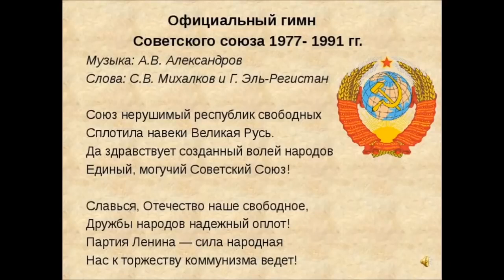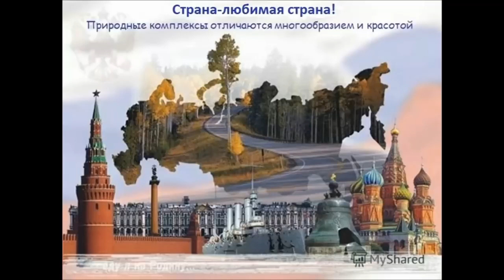Анатолий Длуссикий Мы жили в СССР!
Меня зовут Иванова Лариса🔅 и я активный Интеллект-Тренер Всемирной Ассоциации#SuperJump , вхожу в Личное Окружение Лидеров-пассионариев Владимира Довганя, проводник к Радости и Успеху!